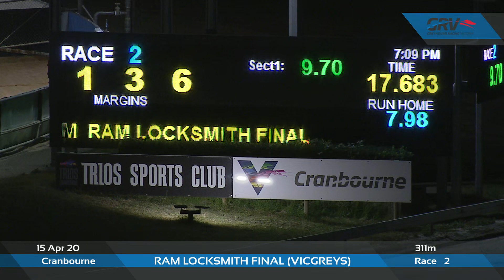CRN WED 15 APR 20 R2